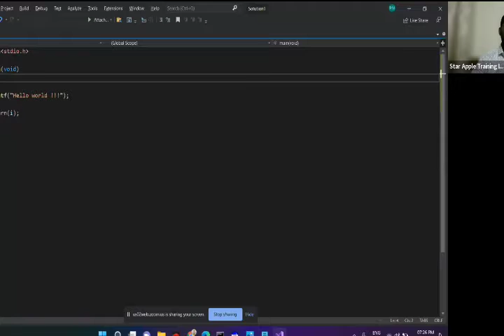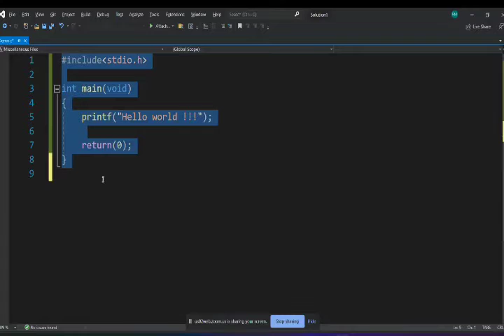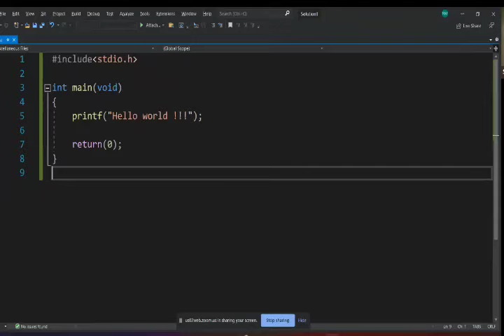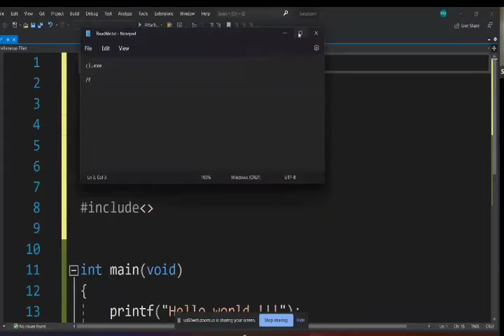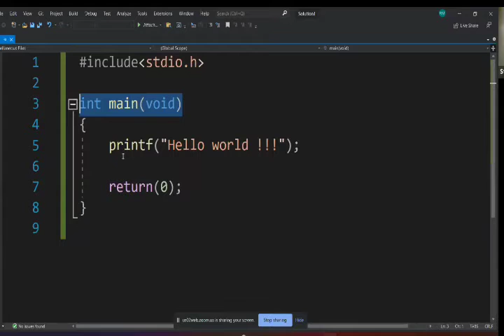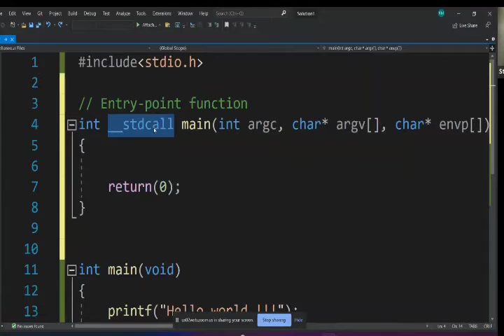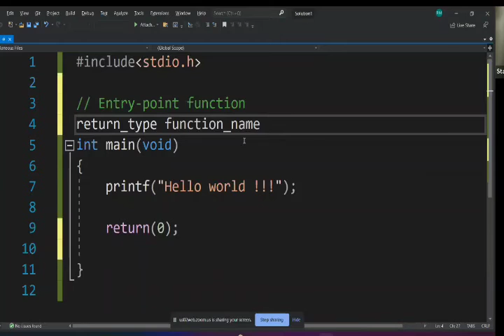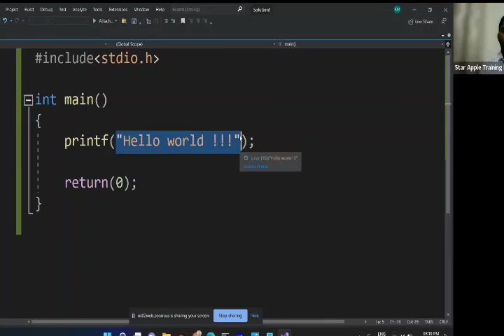Batch 5: Session-1C Tutorial for beginners in marathi